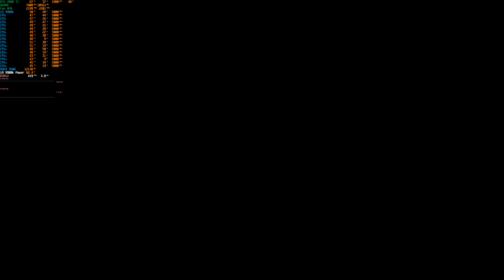Call Of Duty Modern Warfare Max Settings Ray Tracing 1080p/1440p/4k | RTX 2080 Ti | i9 9900K 5GHz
0:39 1080p
3:47 1440p
6:30 2160p (4k)

CPU: Intel Core i9 9900k @5.0 Ghz
Motherboard: Asus ROG Maximus XI Hero Wi-Fi
CPU Cooler: Corsair H150i Pro
RAM: G.Skill Trident Z RGB 32GB 3600Mhz CL17
GPU: Asus Strix RTX 2080 Ti OC Call of Duty Black Ops 4 Edition
Storage: Samsung 970 Evo 1TB, Samsung 860 Evo 1TB, Crucial MX300 525GB, WD Black 2TB HDD
PSU: Seasonic Prime 850W Gold
Case: Corsair 500D SE RGB with 6x LL120 RGB fans